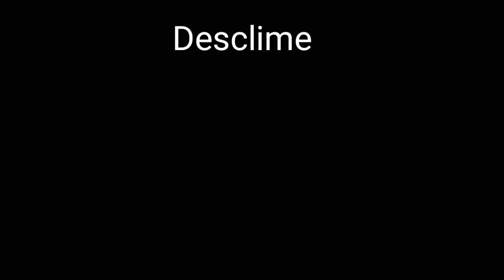Corona vadai galata comedy in Tamil micset corona corona comedy funny comedy in Tamil corona prank